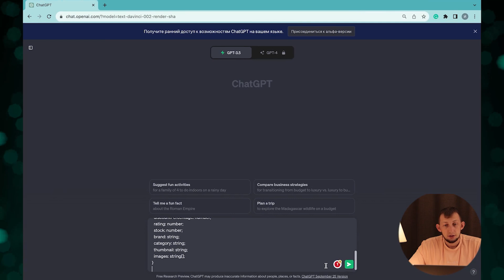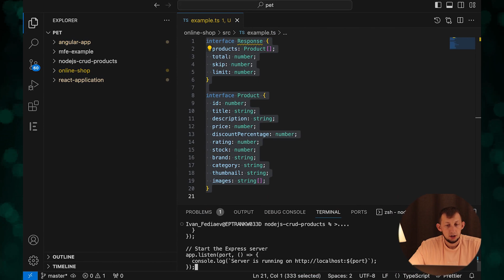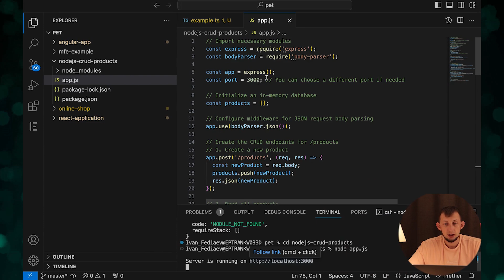Generate Node.js Mock Servers with Ease: ChatGPT's Complete Guide. AI Cookbook #13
Embark on an exciting journey with ChatGPT as we demonstrate how to generate a mock Node.js server with ease—even without any Node.js experience! In this video, find out how ChatGPT can guide you through the entire process of building a simple server equipped with CRUD operations and mock data generation. Leave worries about technical knowledge behind, as ChatGPT effortlessly simplifies the steps for you. Whether you're a beginner or an experienced developer looking to save time, this tutorial offers invaluable insights into the power of ChatGPT. Don't miss your chance to transform your development capabilities—join us today!